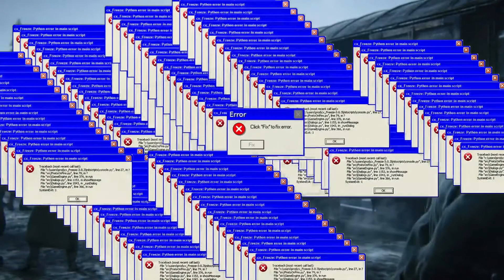[YTP] WW2-Zussman asked to find DA WAE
The krauts were looking for da wae,but zussman wouldn't let that happen.